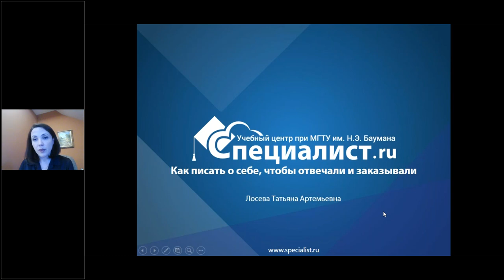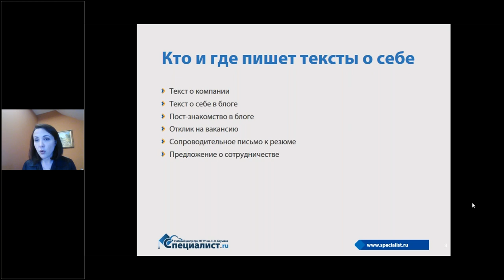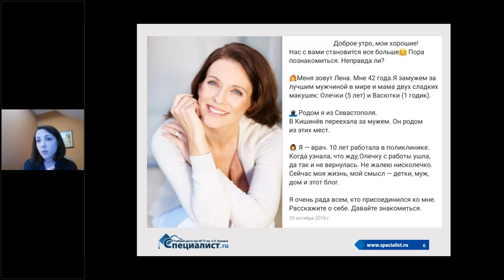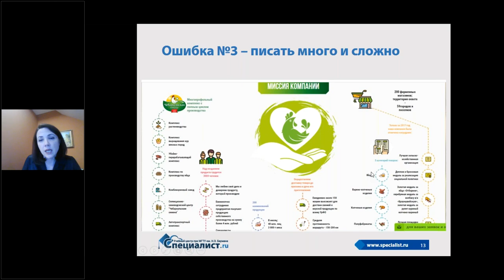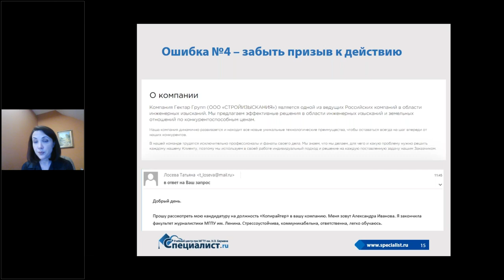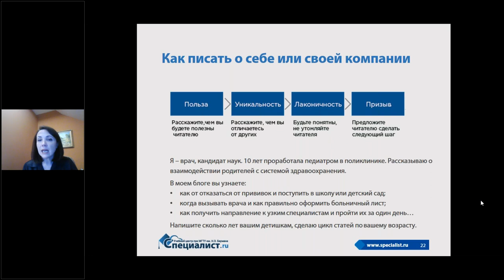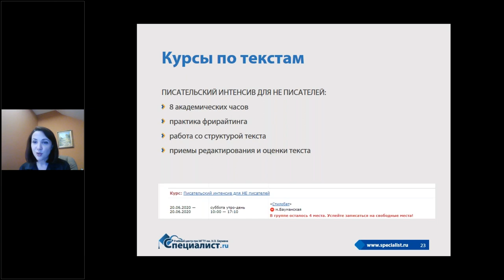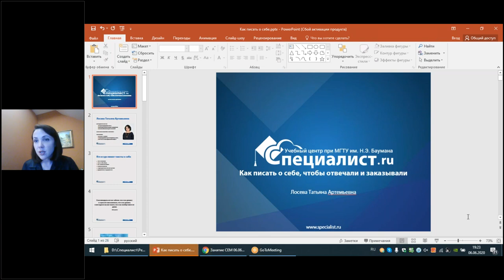вебинар «Как писать о себе, чтобы отвечали и заказывали»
Писать о себе – та еще задачка. Скромно – плохо. Нагло – плохо. Мало – плохо. Много – плохо. Сухо – плохо… А как хорошо?

На курсе «Писательский интенсив для НЕ писателей» вы узнаете, как писать легко и с удовольствием. Научитесь писать текст за час (полчаса, день), найдете у своего текста хвост, голову, ноги и расставите их по местам. Укажете на дверь воде и канцеляриту, наполните текст настроением и образами и отпустите на свободу страх школьных сочинений.

Интенсив наполнен практикой, практикой и еще раз практикой. За восемь академических часов вы не только получите приемы и чек-листы, но отработаете их на своем тексте.

На бесплатном вебинаре «Как писать о себе, чтобы отвечали и заказывали», вы узнаете:
•главные ошибки, которые авторы допускают в описании себя или своей компании
•как составить текст о себе, чтобы читатель сам предложил сотрудничество
•что писать, если в кармане еще нет ни «Грэмми», ни Нобелевской премии

В конце вебинара вы получите совет от преподавателя по своему тексту.

Кому полезен вебинар:
•копирайтерам, контент-менеджерам, интернет-маркетологам
•предпринимателям, которые развивают свой сайт, блог или заказывают тексты у копирайтеров (чтобы знать, какие тексты принимать, а какие – нет)

Если вы хоть раз задумывались, что писать о себе, записывайтесь и приходите на семинар, обсудим.

Ведет вебинар Лосева Татьяна Артемьевна - копирайтер, спичрайтер, тренер и консультант в области межличностной коммуникации, автор и ведущая программ по работе со словом, презентационной речи, использованию сторителлинга в продажах, мотивации, обучении персонала, управлению конфликтами. Татьяна Артемьевна при работе с текстом сочетает инженерный (МГТУ им. Н. Э. Баумана), маркетинговый (МИМ ЛИНК) и филологический подход (степень магистра риторики и речеведения, МГПУ им. В.И.Ленина). Математическая точность оценки, практическая применимость знаний и безграничная любовь к слову – визитная карточка этого преподавателя.Приглашаем вас на курс «Писательский интенсив для НЕ писателей»